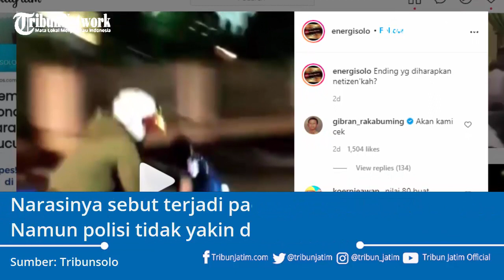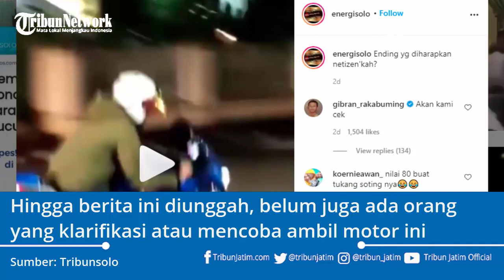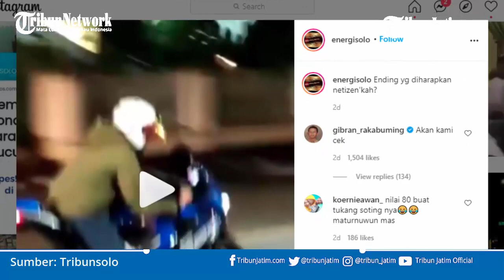Aksi Kebut-kebutan di Solo, Ada Motor Yamaha Plat Honda Ditinggal di TKP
TRIBUNJATIM.COM -

Video aksi pemotor kebut-kebutan di Jalan Slamet Riyadi Solo sedang menyita perhatian publik.

Bagaimana tidak, video itu turut merekam kecelakaan yang diakibatkan oleh satu peserta kebut-kebutan.

Seorang peserta tiba-tiba jatuh di jalan, akibatkan pengendara di belakangnya ikut jatuh.

Kabar terakhir menyebut, Polresta Surakarta amankan  motor Yamaha Soul GT bernopol AD 4677 PO dari TKP.